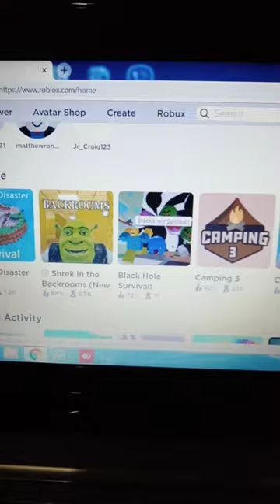how to play Roblox on laptop (hp window 7 only)